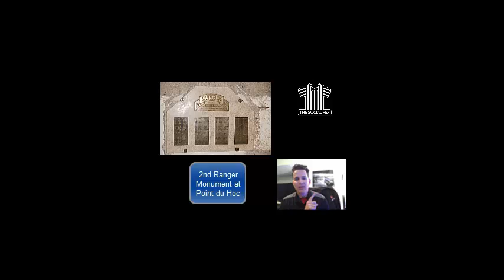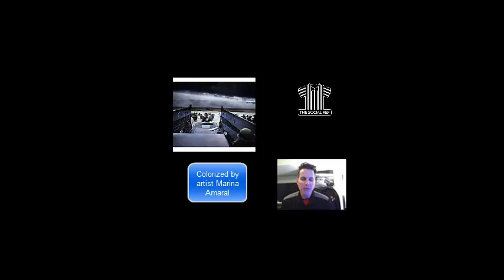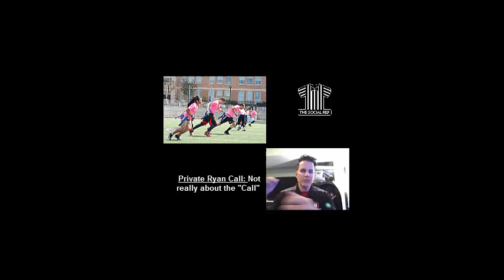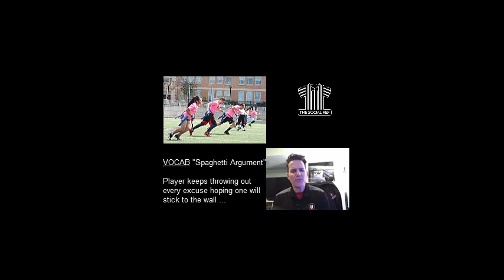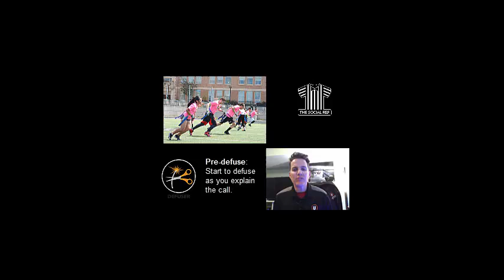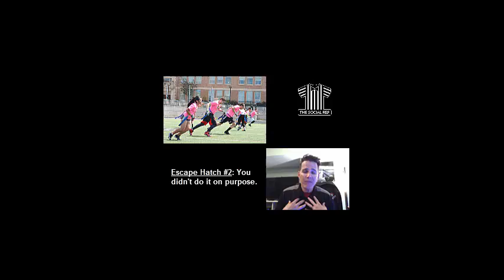Social Ref Idea of the Week: Private Ryan Call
Does a player keep arguing with you about a really obvious call? Maybe it feels like you are questioning their honor.